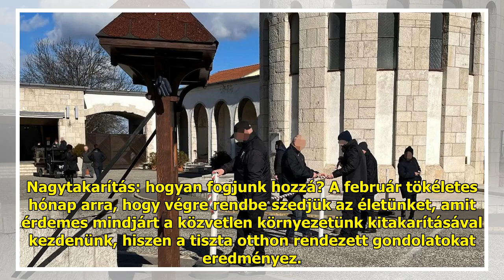Damu Roland temetése - A család senkit nem enged a ravatalozó közelébe - fotók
Nagytakarítás: hogyan fogjunk ...